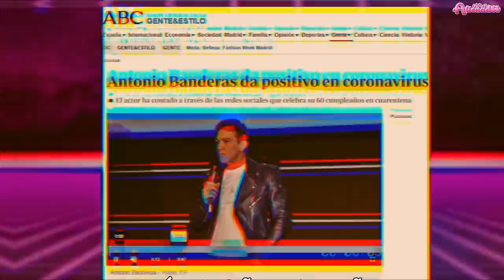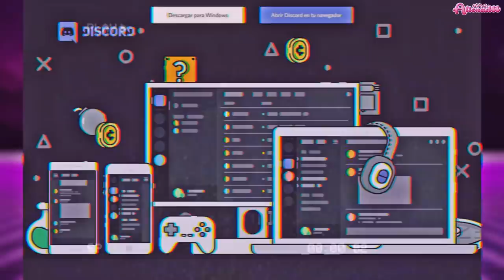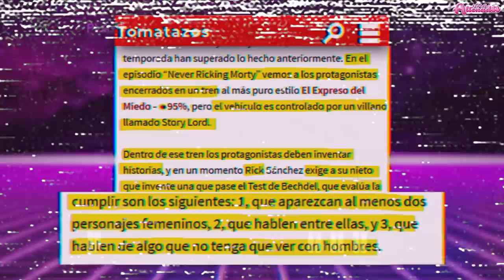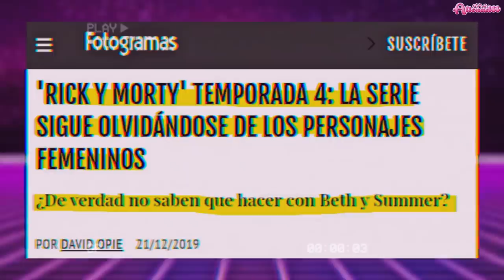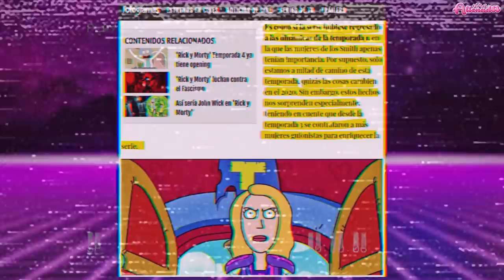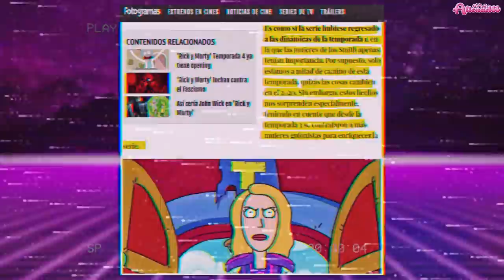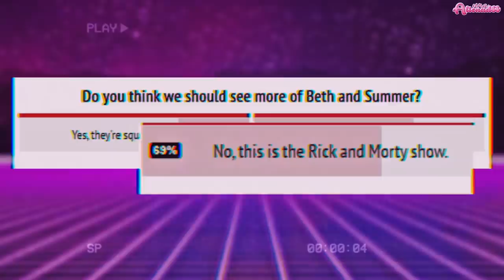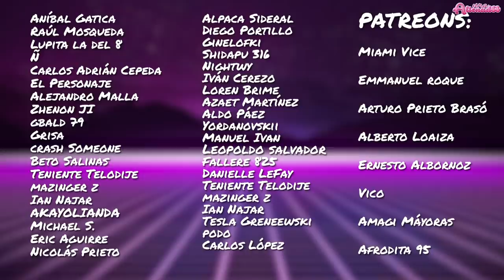🌌RICKY Y MORTY... ¿MACHISTAS?🌌¡Prensa Progre vs. Rick y Morty!🤦‍♀️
00:00:01

00:03:37

00:06:57

00:10:44